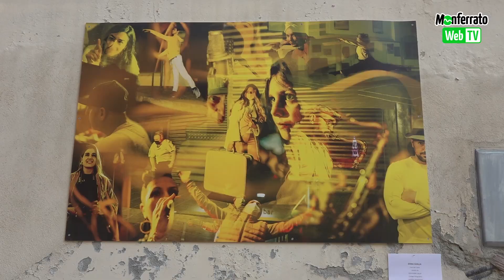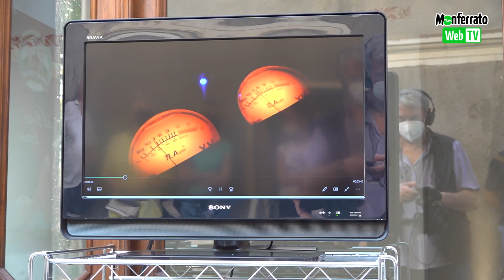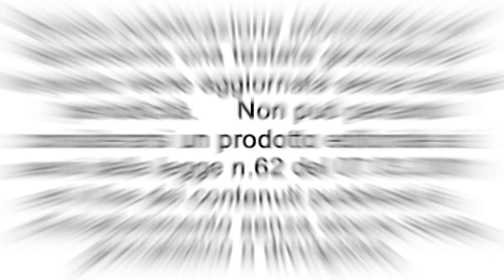Conzano - Performance di Giovanni Saldì con il Team di "Zona Gialla"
Venerdì 11 Giugno al tramonto, il Comune di Conzano, rinomato per il suo legame con l'arte, s'è tinto di giallo. Eravamo ancora in Zona Gialla, quando l'artista e performer Giovanni Saldì, insieme a parte del Cast del suo ultimo corto, dal titolo appunto ZONA GIALLA, ha colorato di giallo le vie del centro. L'artista, che ha già da tempo un legame col paese, con il coinvolgimento di alcuni dei partecipanti al corto, tra cui le conzanesi Iris Devasini (artista e performer) e la piccola Emma Cazzaniga, hanno dato vita ad una performance che ha avuto come protagonista la scultura Stephanie di Giovanni Saldì.
Per l'occasione, l'opera si è tinta di giallo in una sorta d'installazione collettiva tra auto gialle, spettatori vestiti a tema ed altri dettagli. Di sottofondo le note del pezzo colonna sonora del corto del DJ Alex Raimondi e con la voce della cantante  Marinella Miceli. Intervento dello speaker radiofonico Gianni Restivo e le auto gialle di Pietro Perrera ed Edoardo Monti. Calorosa accoglienza ed intervento del Sindaco Emanuele Demaria, terminata con la visione del cortometraggio. Si è poi proseguito insieme al critico e curatore Carlo Pesce, in un tour in PROMENADE DES ARTISTES, la celebre passeggiata panoramica, che ospita le opere di vari artisti, alle quali si sono aggiunte due nuove opere. La prima,  tridimensionale, di Iris Devasini dal titolo "Attraversati", che riprende la sua performance" Mi attraverso" all'interno del corto e l'opera fotografica di Ambra Pegorari dal titolo "Inside nature". Della Pegorari è anche il pannello fotografico dedicato al cast di ZONA Gialla. Per finire brindisi sotto l'auspicio della frase pronunciata dalla piccola Emma :" Ora però usiamo tutti i colori!"